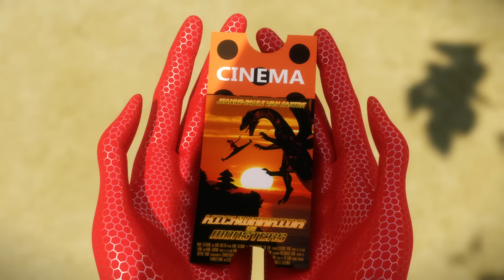MIRACULOUS | 🐞 AKUMATIZED #5 😈 | SEASON 3 | Tales of Ladybug and Cat Noir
Hawk Moth is a mysterious villain who has the power to create new super-villains with his Akuma, which are butterflies that he corrupts with his dark power. He preys on people who are at a point of weakness and appeals to their negative emotions, such as fear, sadness, anger or jealousy. In exchange for granting them powers to exact revenge on those who have wronged them, he asks his villains to steal Ladybug and Cat Noir's Miraculous for him, so that he may use both to gain immense power. He possesses the Moth Miraculous. Long believed to be lost, its original purpose is to create superheroes, but because Hawk Moth has it, he is able to use the power of both Miraculous and its Kwami for his plans.